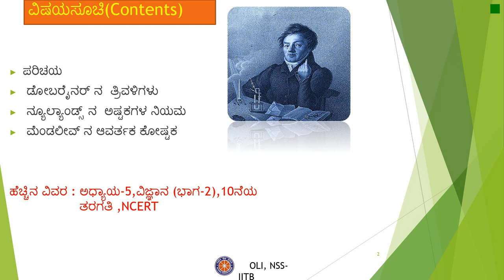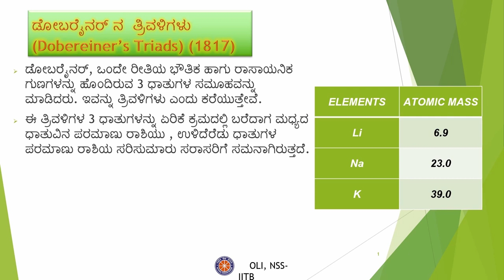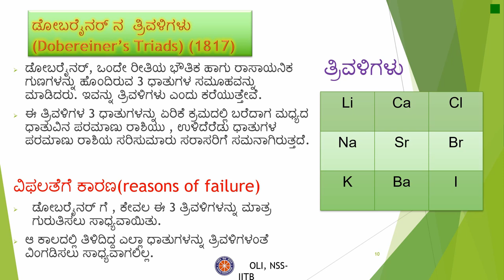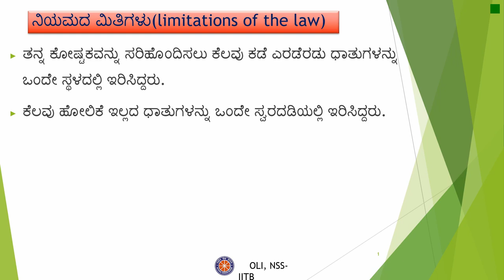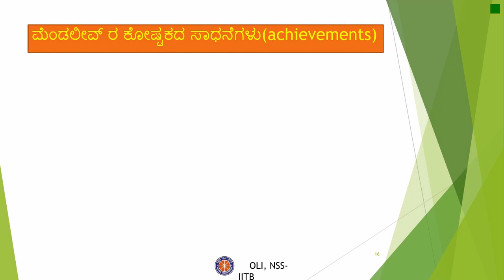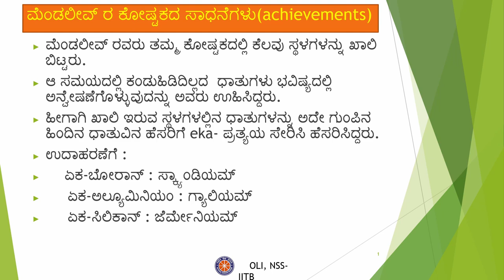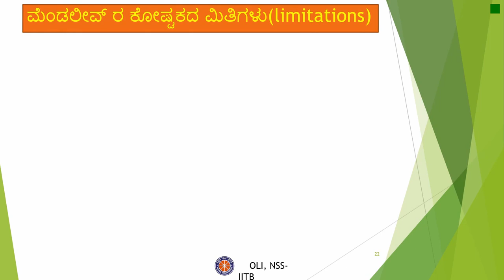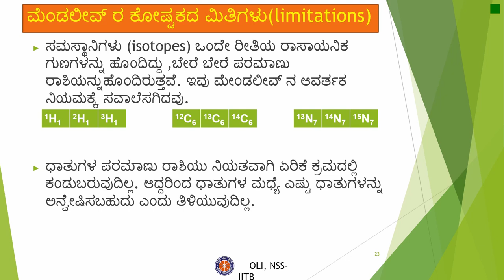ಧಾತುಗಳ ಆವರ್ತನೀಯ ವರ್ಗೀಕರಣ | Periodic Classification of Elements | Part 1 | Class 10 Science | Kannada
In this video, you get to learn why there arose a need to classify elements in the first place, and the various approaches taken in this direction, including Dobereiner's Triads, Newland's Law of Octaves as well as Mendeleev's Periodic Table. The achievements and limitations of each of these have been covered in detail.

Taught by: Shridhar N
Reviewed by: Dhanush S
Edited by: Hitesh Kumar